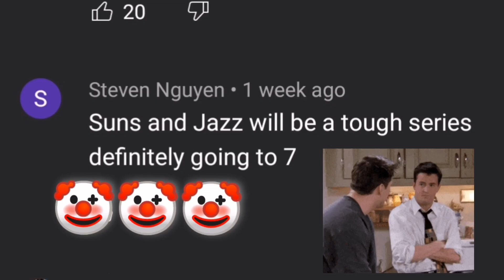BEST TEAM IN 2021: UTAH JAZZ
Jass fans after game 2: "Jazz in 4. We are the best team in the league. Jazz are not like the Mavs, our team is deep and has a lot of options. At this rate, I'm looking forward to the Nets vs Jazz" 🤡🤡🤡🤡🤡🤡🤡🤡🤡🤡🤡

Jass fans tonight: "Refs vs Jazz!!! Refs winning it all for Clippers" 😭😭😭😭😭 (crying inside)

The Jass are the worst number 1 seed ever. Imagine being the number 1 seed yet still cannot win against a team without Kawhi 😹🗑️